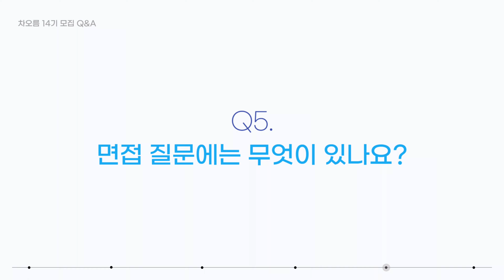[CWNU_Chaorm] 창원대학교 학생 홍보대사 차오름 14기 선발 모집 Q&A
반갑습니다. 창원대학교 학생 홍보대사 차오름입니다.
차오름 14기 모집과 관련하여 학우분들의 궁금증을
해소해드리고자 미리 질문을 받고 그에 대한
답변을 담은 QnA 영상을 준비했습니다.
이번 영상이 지원자 분들에게 많은 도움이 되었으면 좋겠습니다.
그리고 Q&A 영상 외에 카카오톡 오픈채팅, 인스타그램 “무엇이든 물어보세요”를 진행 예정이니 많은 관심과 지원 부탁드립니다!

👤 차오름의 활동이 궁금하다면?
인스타그램 [@cwnu_chaorm]